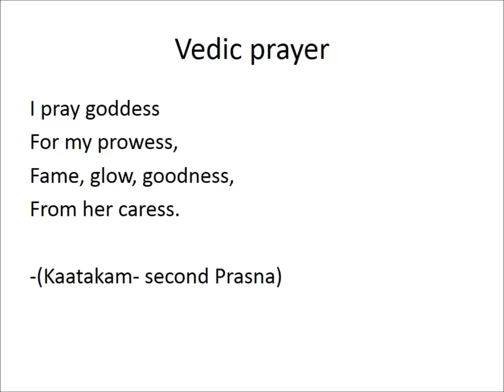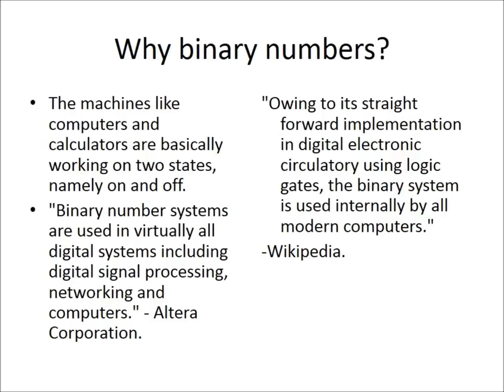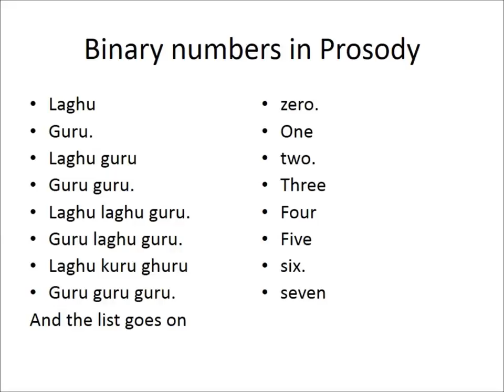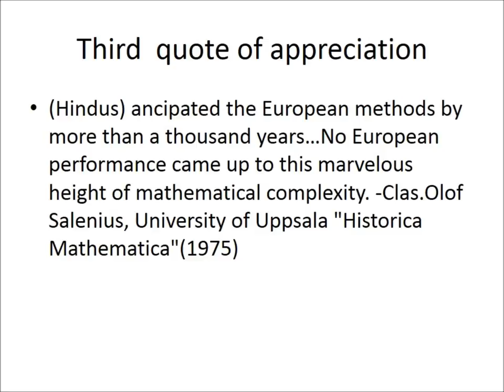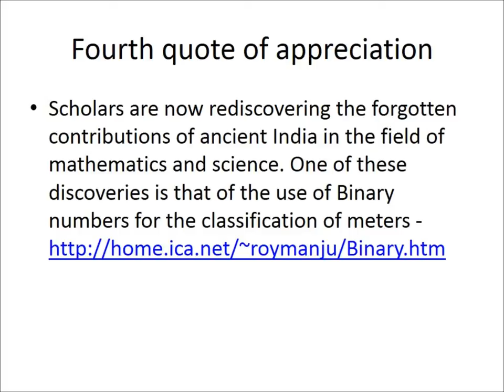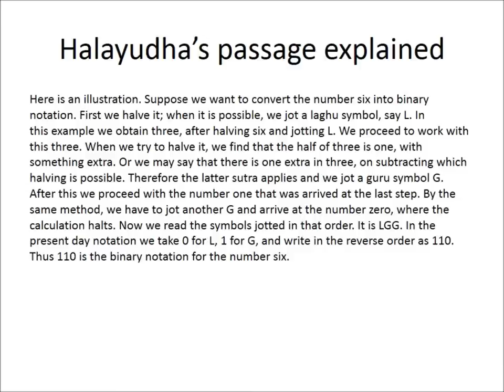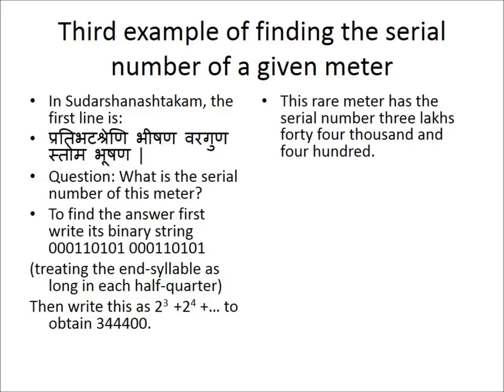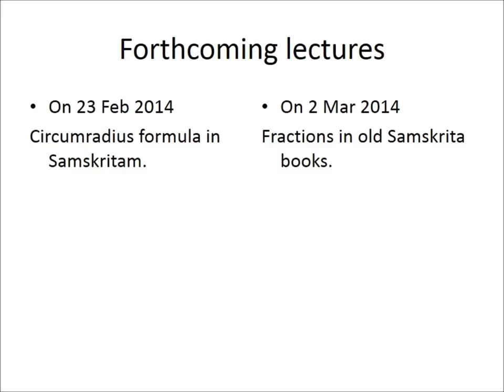Part 020 - Binary Numbers in Ancient India - Lecture in Tamil - Sri U Ve Navalpakkam Dr.Kannan Swami